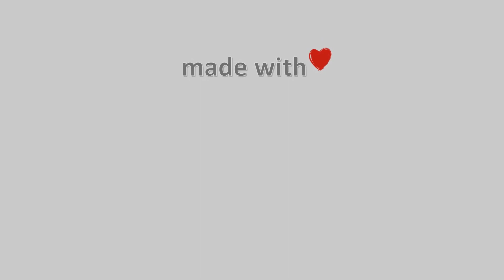13-Μάρτη-2021, Κάμερα Χαλκίδα Timelapse, Timelapses.gr